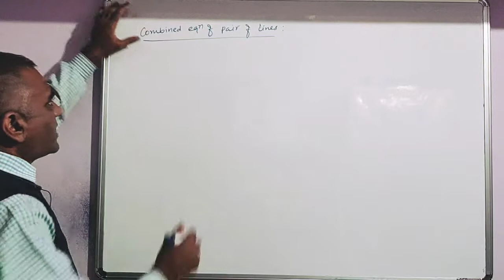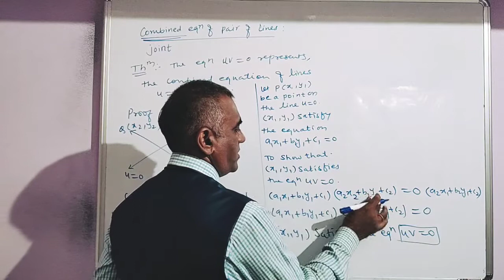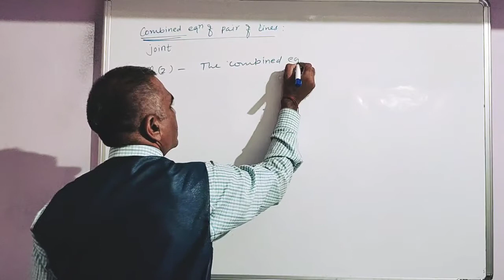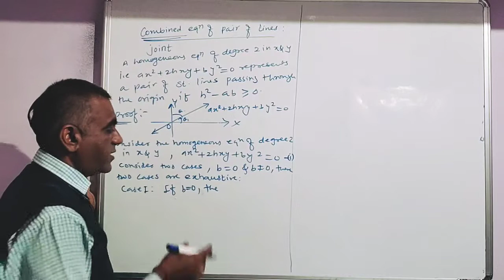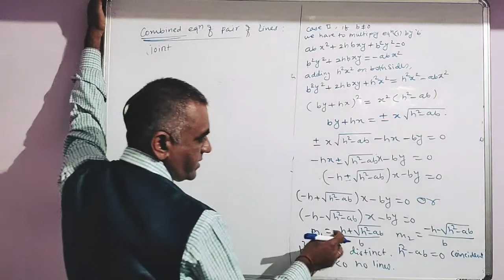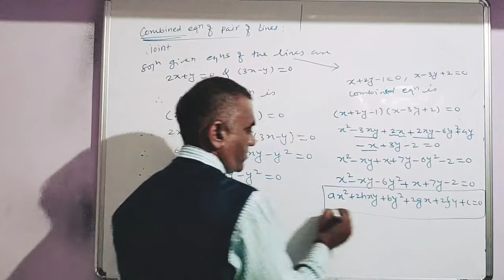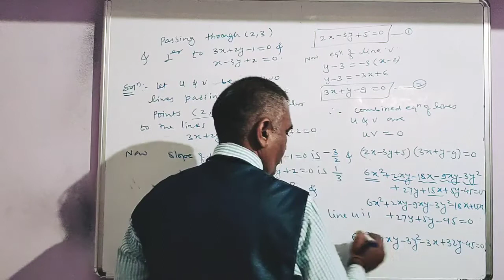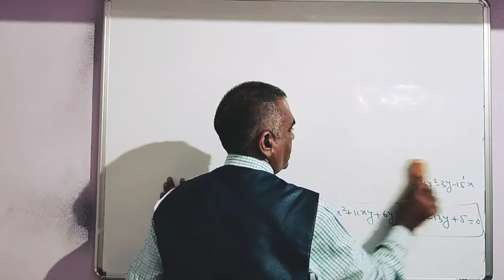Video 2 - Combined Equation of pair of straight lines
12th sci batch